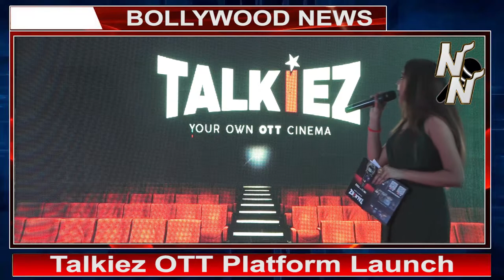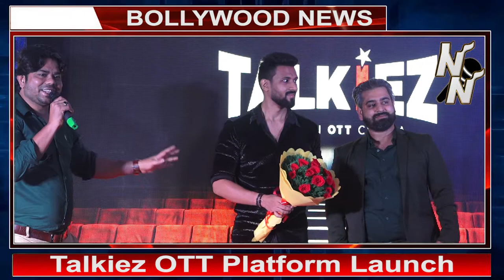Talkiez OTT Platform Launch with Aryan Vikal | Shaji Chaudhary | and Other actors .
TALKIEZ YOUR OWN OTT CINEMA ONE MONTH FREE |
BEDAAD  WEB SERIES PROMOTION AT DELHI |